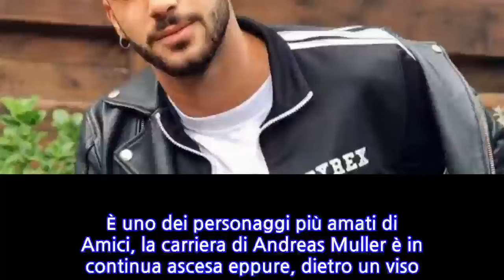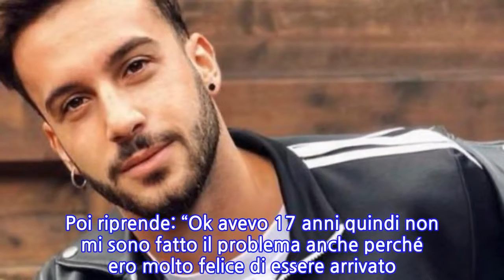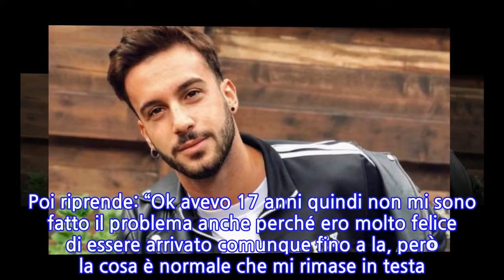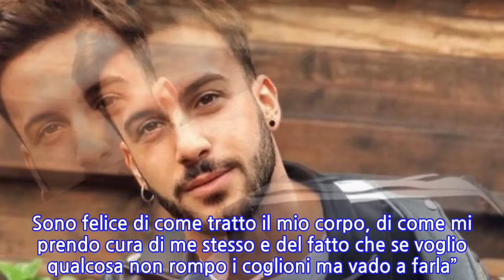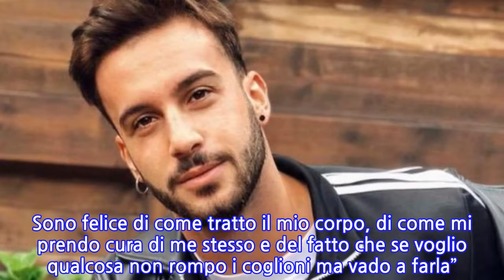“Grande sofferenza”. Amici, le lacrime di Andreas Muller: il passato torna a bussare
È uno dei personaggi più amati di Amici, la carriera di Andreas Muller è in continua ascesa eppure, dietro un viso sempre sorridente c’è un ferita che non si è mai rimarginata. Lo ha ammesso lo stesso Andreas Muller, raccontando a cuore aperto il suo passato. “No filter , no niente. Metto queste foto per il semplice fatto che mi piacciono. Spiego anche il motivo: Ho sempre avuto dei problemi con me stesso sin da piccolino, forse a causa della mia cara mammina calabrese che mi riempiva la bocca di cibo per paura che morissi affamato. Mi sentivo spesso a disagio, al mare o nelle prime situazioni in cui ballando mi misi a confronto con altri ballerini. – rivela Andreas Muller – Pensate che una volta durante un audizione di 500 uomini eravamo rimasti in 5 ma ne prendevano solo 4 e indovinate un po’ chi fu quello scartato? Io. Subito dopo che ci chiesero di levarci le magliette”. Poi riprende: “Ok avevo 17 anni quindi non mi sono fatto il problema anche perché ero molto felice di essere arrivato comunque fino a la, però la cosa è normale che mi rimase in testa. Anche il mio andamento di vita da studente sicuramente non mi ha aiutato visto che ero il capogruppo quando si trattava di bere di far serata o di ‘sfasciarsi’ come direbbero oggi. Insomma non sono mai stato perfetto, come tutti, ho sempre avuto le mie paranoie e le mie incertezze e i miei momenti deboli”. E rilancia: “Anche in questa foto, non sono perfetto vedo ancora cose che vorrei migliorare di me stesso”Infine, il ballerino scoperto dal programma di Maria De Filippi fa coraggio ai suoi seguaci: “È proprio questo il punto, datevi da fare per qualsiasi cambiamento voi vogliate avere e impariamo ad amarci per come siamo. Alcuni diranno lo stesso sei secco, oppure sei brutto o sei f….o, è normale. Insomma mettendoci a nudo saremo sempre soggetti a insulti”.   E conclude: “Ma l’importante è come ci sentiamo noi. Io oggi mi sento bene. Sono felice di come tratto il mio corpo, di come mi prendo cura di me stesso e del fatto che se voglio qualcosa non rompo i coglioni ma vado a farla”. Ti potrebbe interessare: “Il cancro, cosa me lo ha fatto venire”. Musica sotto choc dopo le parole dello storico musicista, che lotta contro la malattia